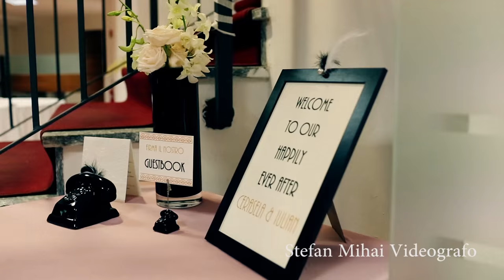Clip Wedding - Cerasela & Iulian